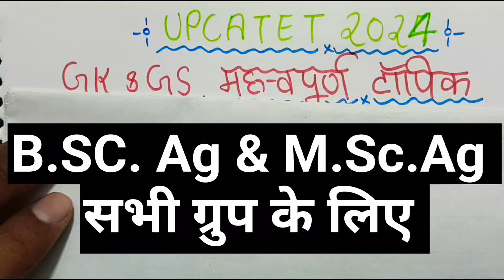यूपीकैटेट GK & GS का तोड़🔥upcatet most imp. gk gs topics // B.Sc Ag // M.Sc.Ag // PCM // PCB // PAG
BOARD एग्जाम एग्रीकल्चर, UPCATET, BHU,CUET, ICAR  अन्य B.Sc.Ag & M.Sc.Ag प्रवेश परीक्षा की  तैयारी करने के लिए हमारे सोशल मीडिया से जुड़े :

बोर्ड एग्जाम्स की बेहतरीन और निशुल्क तैयारी करे
agriAnuj के साथ 2024 💯💯

agrianuj
upcatet 2024
cuet general knowledge questions
most important gk questions upcatet
gk questions for upcatet 2024
gs questions for upcatet
gk questions for upcatet in english
most important questions upcatet 2024
upcatet gs
cuet 2024
upcatet update
upcatet gk
upcatet gk questions
cuet gk questions